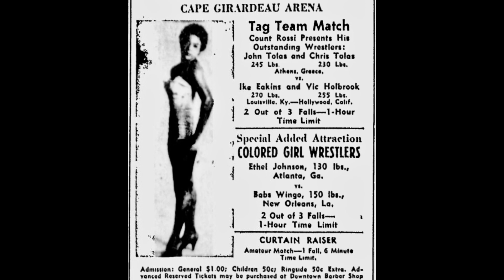Pro Wrestling History Daily Top 5 August 15th